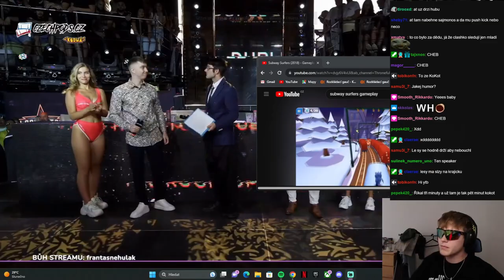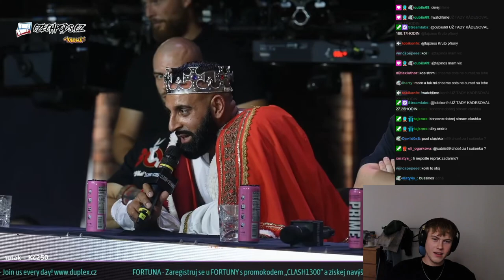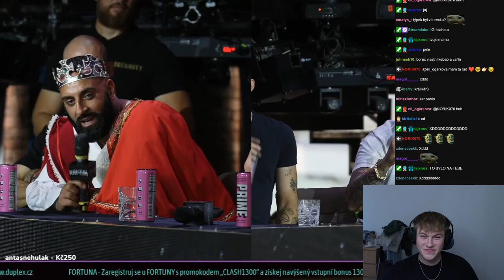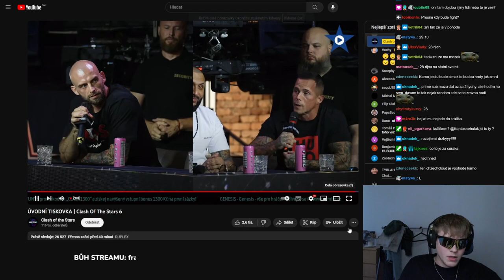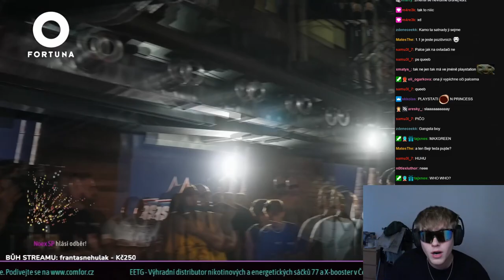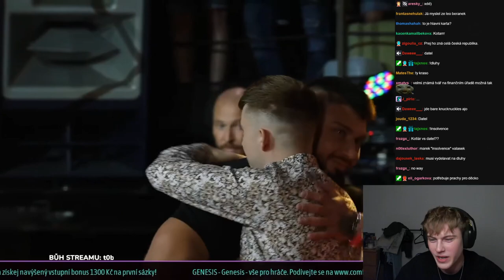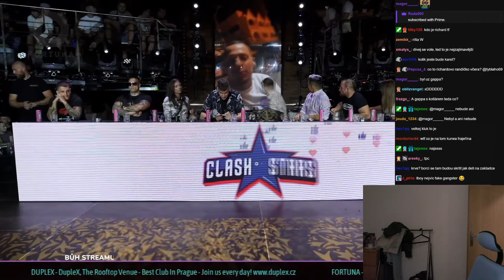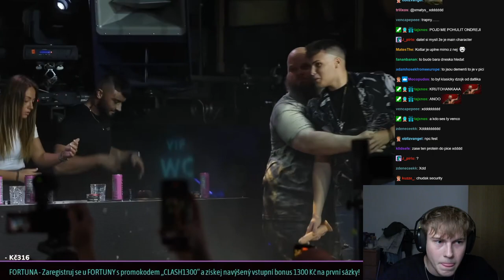VYZVI MOJI PŘÍJMU! | @tyblaho69 @ClashoftheStarsTV TISKOVKA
SLEDUJ SOCIALS!
                  ZPRACOVÁNÍ VIDEA
▶ Edit🎬 (Sony Vegas 18 Pro)